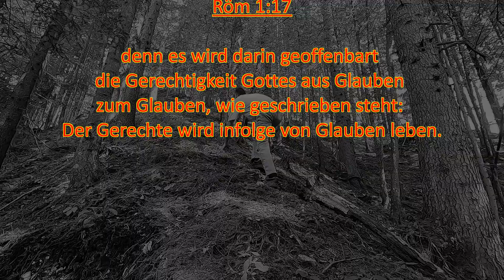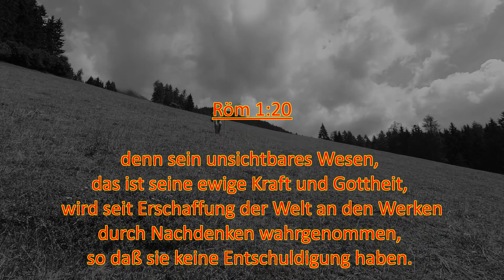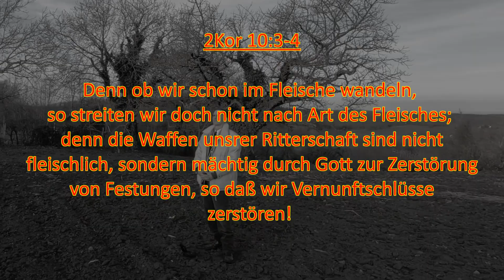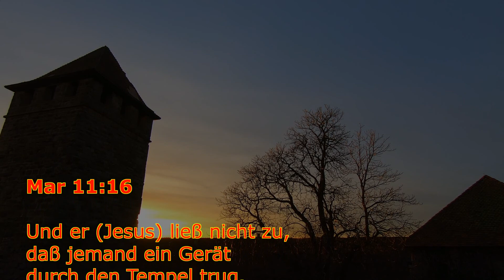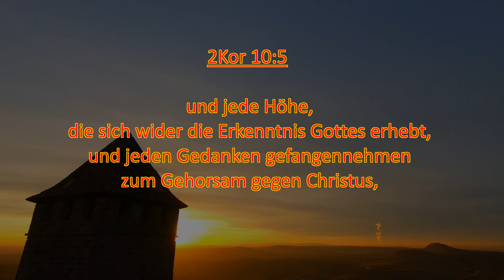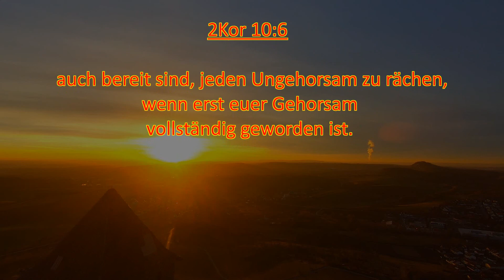Gebets Leben 11.Teil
Der Widerstand des Natürlichen um den Gedankengehorsam im Gebet zu üben. Um mir die Wahrnehmung der göttlichen Gegenwart erfahrbar zu machen. Wie wichtig es ist die Bollwerke der menschlichen Gedankenwelt zu besiegen.